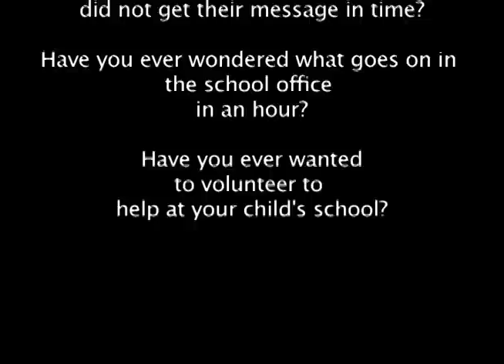Parent Meeting Video